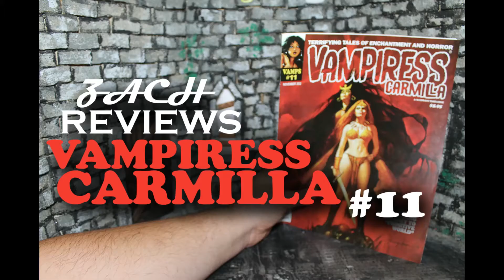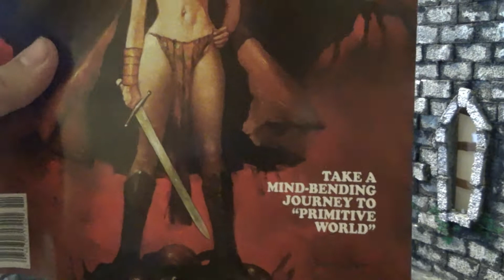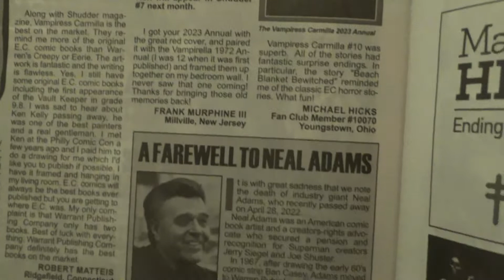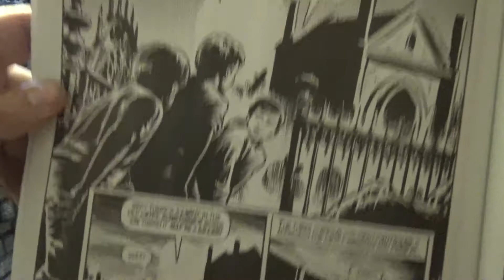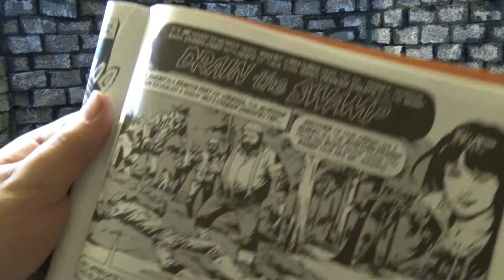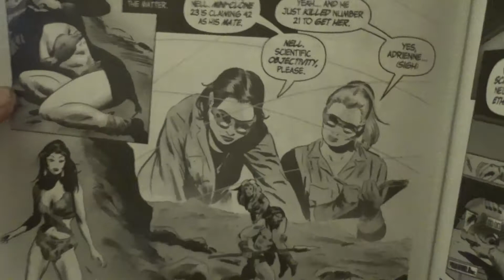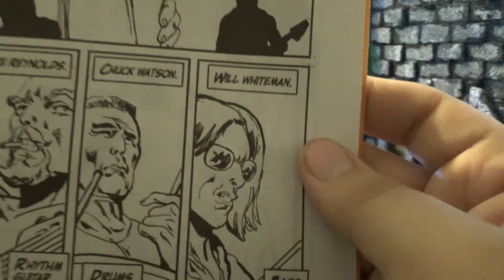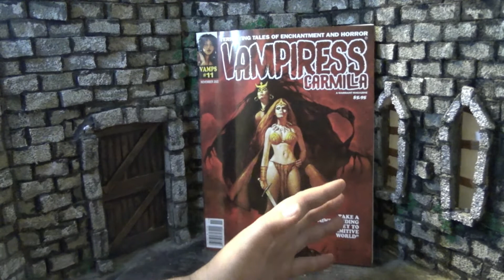Zach Reviews Vampiress Carmilla No. 11 (November 2022, Anthology Horror Comic) The Movie Castle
Today Zach from The Movie Castle takes a look at Vampiress Carmilla No.11. It is from November 2022. It is an anthology horror comic magazine. It was made by the same people that made The Creeps and Shudder Magazine.